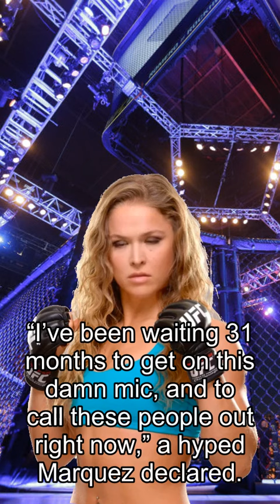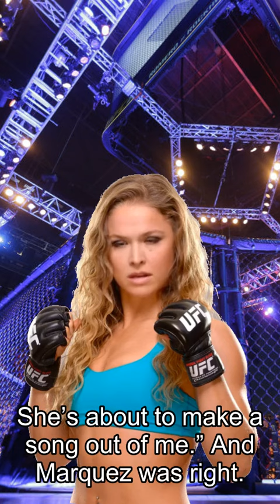Rousey about Fights, Miley Cyrus Responds To Julian Marquez’s V-Day Call Out